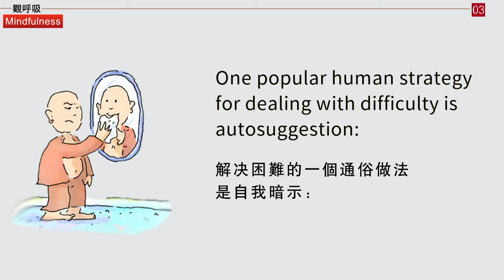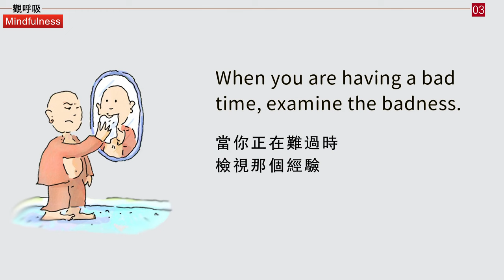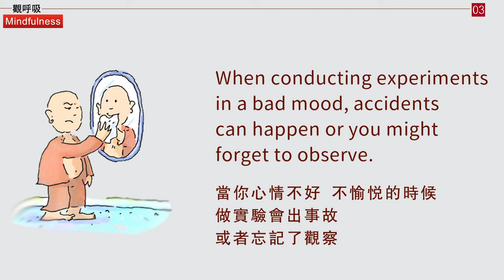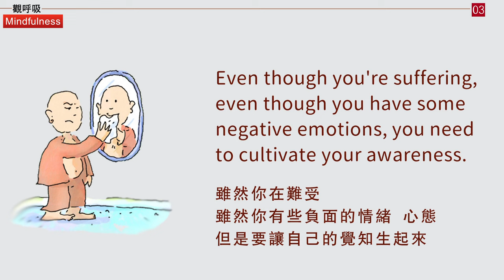【ENG DUB】Mindfulness 3-3 Don't Escape If You're Really Suffering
【ENG DUB】Mindfulness 3-3 Don't Escape If You're Really Suffering 如果你真的很痛苦，不要回避

解決困難的一個通俗做法是自我暗示：當一些討厭的事冒出來時，你寧可相信它並不存在，或者相信它是樂，而非苦。正好相反。你徹底檢視它，而非隱藏或掩飾它。
One popular human strategy for dealing with difficulty is autosuggestion: when something nasty pops up, you convince yourself it is pleasant rather than unpleasant. Rather than hide it or disguise it, you need to examine it to death.
不是阿Q精神，不是那種顛倒的自我暗示，是教你直視它，徹底地檢視它。
This is not the spirit of Ah Q, not that kind of self-deception. Instead, it's about directly facing it and thoroughly examining it.

建議你不要硬套上那並不屬於你的感覺，也不要回避真正屬於你的感覺。
We advise you not to implant feelings that you don't really have or avoid feelings that you do have.
如果你覺得很痛苦，那麼你就真的是很痛苦。那是事實，是正在發生的事，因此請正視它，正眼看它，不要退縮。當你正在難過時，檢視那個經驗。
If you are miserable, you are miserable. This is the reality, that is what is happening, so confront that. Look it square in the eye without flinching. When you are having a bad time, examine the badness.

就是用客觀的心態來觀察那個經驗，這是很難的。一旦人掉到情緒裏就沒有辦法客觀地觀察。
That is, observe that experience objectively. This is very hard. Once you are caught up in emotions, you can no longer observe objectively.
所以說你看，當科學家觀察自然界的時候，他一般還能相對比較客觀，因為那個時候他沒有情緒，他有一個追求真理的精神。當他觀察自己的時候是很難的，自己掉到情緒裏面去了，那你客觀的心態沒了。
So, when a scientist observes nature, they usually can remain relatively objective. This is because at that time, they are free from emotions and have a spirit of seeking truth. However, observing oneself is very difficult because one can get caught up in emotions, and then the objective attitude is gone.
就像一個科學家，如果他今天生氣了，就沒心情觀察了，他看著看著就打妄想了，想起剛才生氣的事情就忘記觀察他的實驗了。就是會有這樣的事情。
Like a scientist, if he gets angry today, he won't have the mood to observe his experiments. His mind will run away, and when he thinks about what made him angry, he may forget to observe his experiments. Such things happen.
當你心情不好、不愉悅的時候，做實驗會出事故，或者忘記了觀察。都一樣的，我們在觀察自己的情緒時候，或者觀察自己的問題的時候，那是一股力量。你只要一動念，心裏就有一股力量、有一股火直奔你的心臟。
When conducting experiments in a bad mood, accidents can happen or you might forget to observe. Similarly, when observing our emotions or problems, there is a force. Once there is mental activity, there is a force or fire heading straight to your heart.
所以這個時候面對困難真的很難。你在難受，還得儘量讓自己保持客觀的心態，這真的是很矛盾。但是這個覺知還是在的，雖然你難過，但是覺知你要讓它保持，覺知、正念要保持。
So, it's really hard to confront difficulties at this time. You're suffering, but you still need to maintain an objective attitude. This is really contradictory. However, your awareness is still there. Although you're suffering, you still need to maintain awareness and mindfulness.
雖然你在難受，雖然你有些負面的情緒、心態，但是要讓自己的覺知生起來，這個覺知心要在。你只要保持覺知，那種負面的情緒慢慢地就會減退。
Even though you're suffering, even though you have some negative emotions, you need to cultivate your awareness. Your awareness needs to be present. As long as you maintain awareness, negative emotions will gradually disappear.

WeChat ID：sakyaYM
WeChat Official Accounts ：YM PURELAND
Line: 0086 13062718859